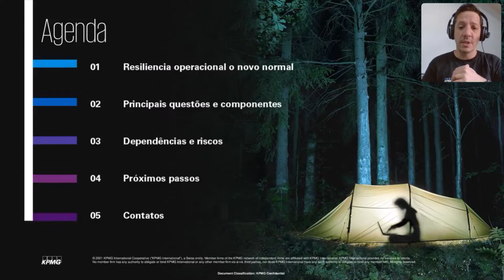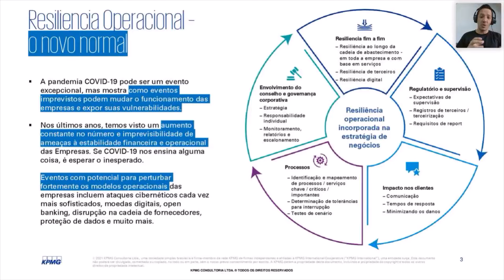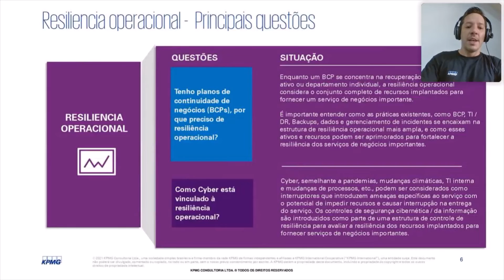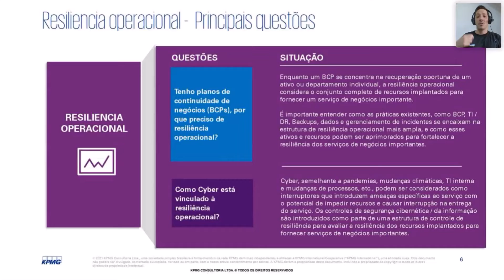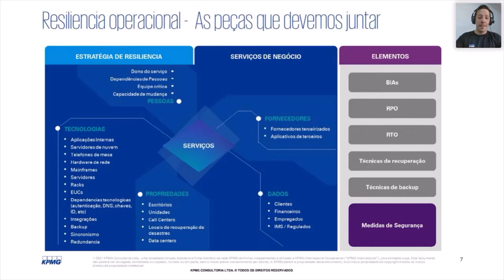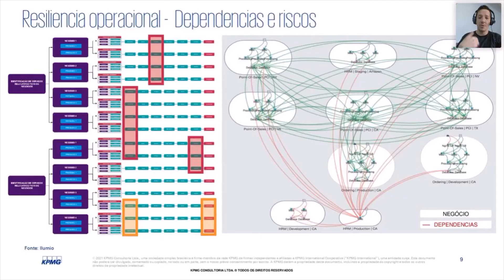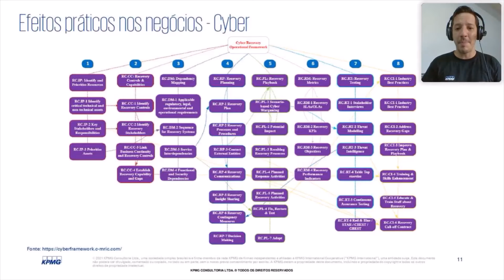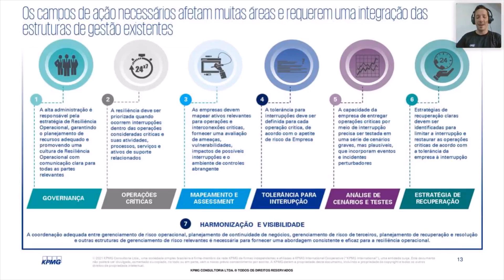Resiliência operacional em cyber agora também é seu problema | Leandro Augusto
Nossa visão sobre a resiliência operacional das companias não é mais uma questão somente da indústria financeira. A segurança cibernética não é mais apenas uma questão de tecnologias e sistemas de informação e comunicação. A gestão adequada dos riscos cibernéticos para os serviços prestados pelas empresas não é mais um luxo, mas uma obrigação e uma necessidade de sobrevivência para os CISOs modernos.

Palestra apresentada por Leandro Augusto no Mind The Sec 2021.
Garanta sua participação na próxima edição! Acesse

Leandro é sócio líder para Cyber Security e Privacy na KPMG para as Américas, experiente consultor de negócios, com 20 anos de experiência em auxiliar clientes a proteger suas informações críticas de negócios, ajudando a alinhar seus processos de mais importantes com tecnologias de suporte e elementos fundamentais de gerenciamento de riscos cibernéticos.

As informações e o conteúdo da palestra são de inteira responsabilidade do palestrante.

Unindo conteúdos de altíssima qualidade com experiências pensadas para networking e geração de negócios, o Mind The Sec é o principal evento corporativo para o encontro de decisores, marcas e especialistas do Brasil e do mundo na área de Segurança da Informação.

Siga o Mind The Sec!

Quer receber novidades sobre o Mind The Sec semanalmente?